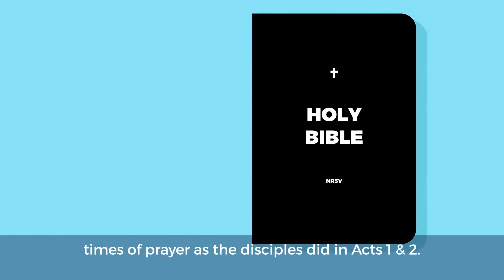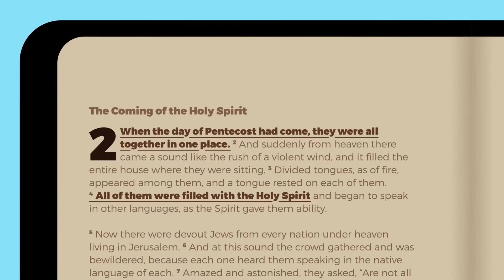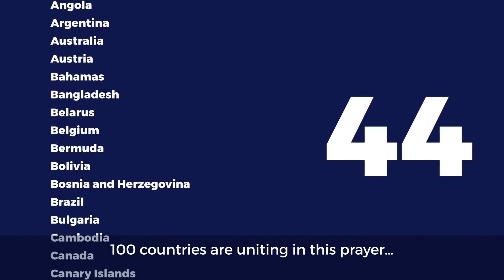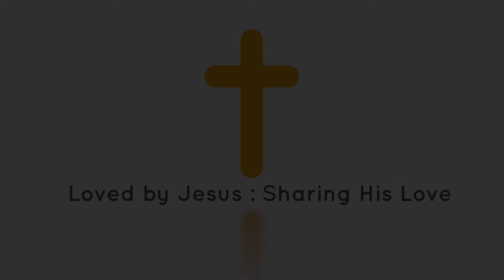St Mike's Notice Video 120519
This week read by Lewis, from the comfort of his pew :)

Listen out for news on our Christy Wimber visit and why we're getting involved in Thy Kingdom Come

You can give to church life via the website, app or text. To text give: , all you do is text a number (of what you want to give in pounds e.g. 15) and you’re done!